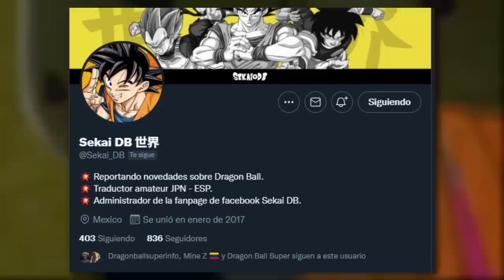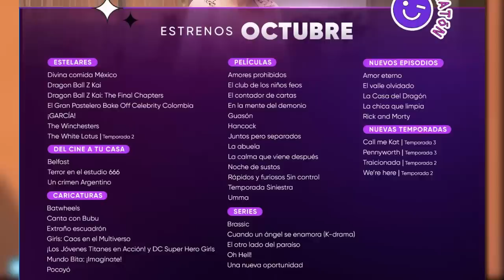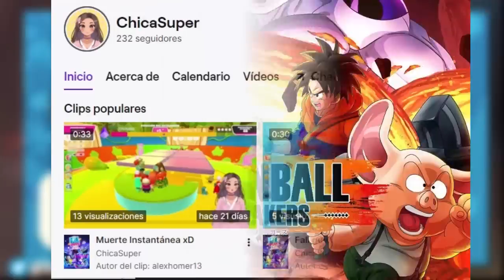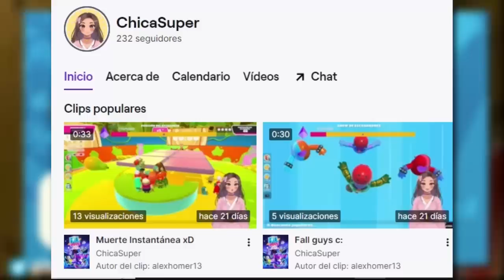BUENAS NOTICIAS para DRAGON BALL SUPER! PRÓXIMOS ESTRENOS 2022 | DRAGON BALL Z HBO & CRUNCHYROLL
Muy buenas noticias para Dragon Ball Super, Dragon Ball Heroes, Dragon Ball Z, Dragon Ball The Breakers y más. Octubre es mes de estrenos para Dragon Ball trayendo grandes novedades para el anime, manga y videojuegos de la franquicia. Por una parte, Dragon Ball Z ingresa a Crunchyroll y HBO Max; mientras que pronto se estrena el nuevo capitulo de Super Dragon Ball Heroes Ultra God Mission; y mucho más.

✔️ Black Freezer vs Goku Ultra Instinto y Vegeta Ultra Ego

🔴 Videos anteriores

LA RESURRECCIÓN DE CELL: El VILLANO de la NUEVA PELÍCULA de DRAGON BALL SUPER: SUPER HERO | TEORÍA

🔴 Temas:

Dragon Ball Super Regresa, Dragon Ball Super Return, noticias dragon ball super, buenas noticias dragon ball super